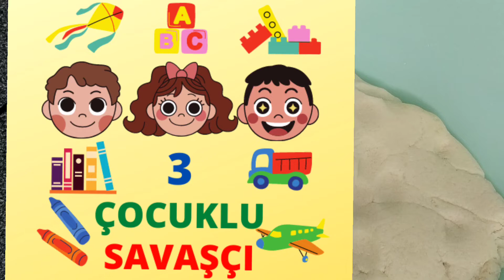TUZ SERAMİĞİ ...SİZLERDE ÜRETMELERİNİ VE EĞLENMELERİNİ SAĞLAYABİLİRSİNİZ🥸🎠🛸🚀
DİĞER ETKİNLİKLERİMİZE DE GÖZ ATIN 👀👀👀🤡